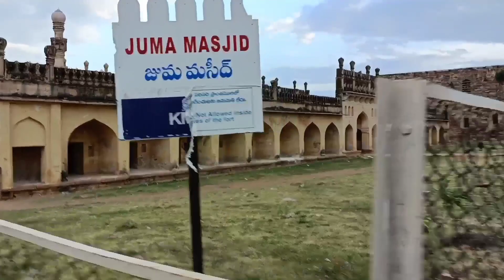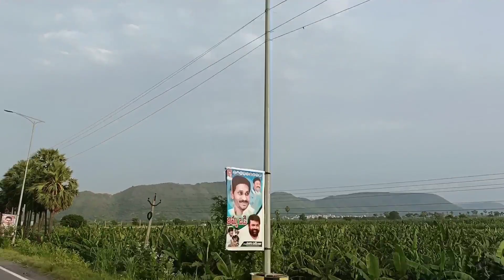Nalgonda to Nalgonda Vlog